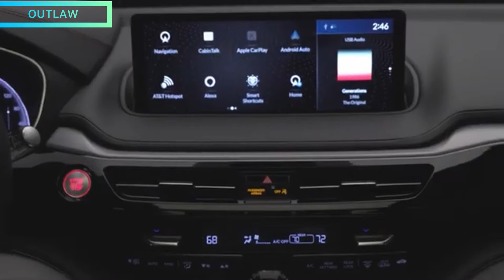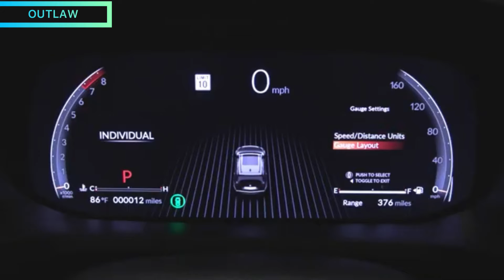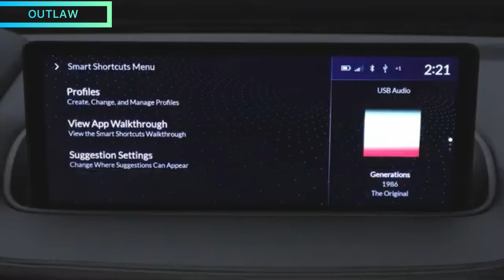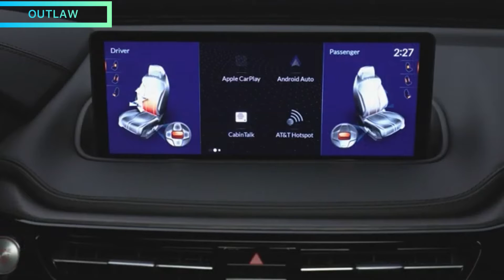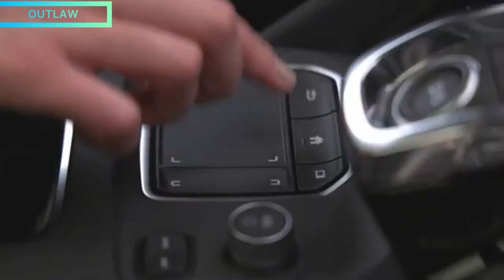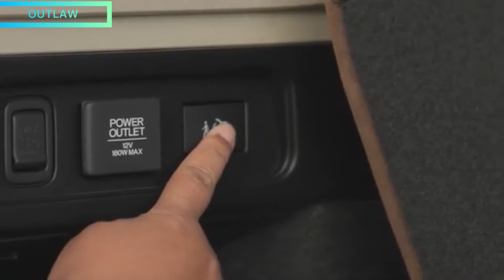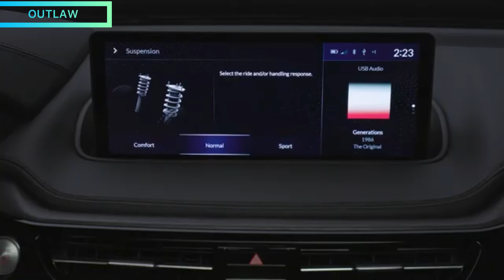2022 Acura MDX